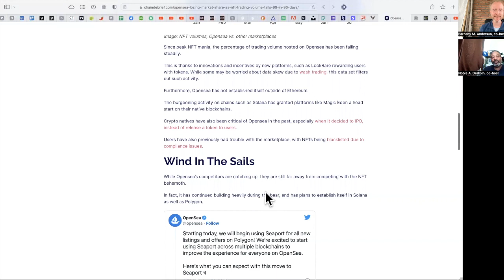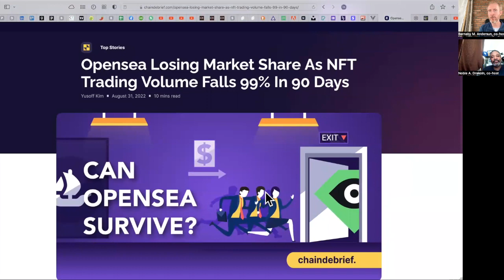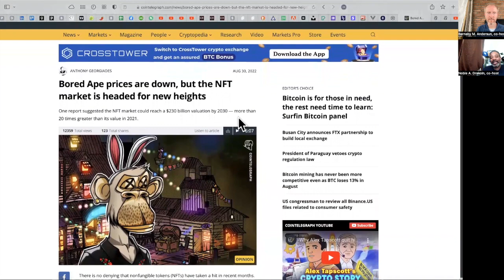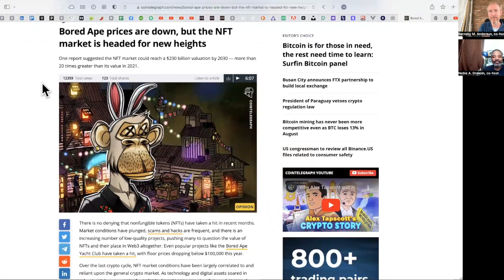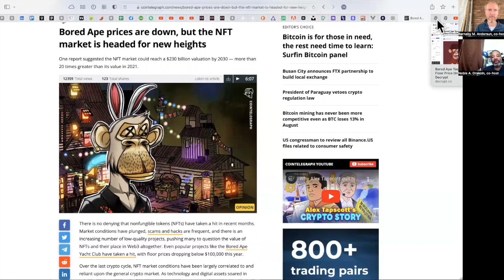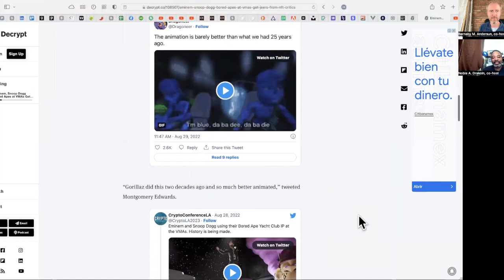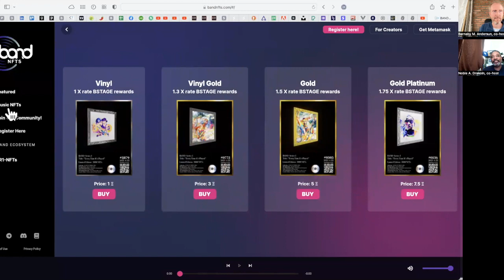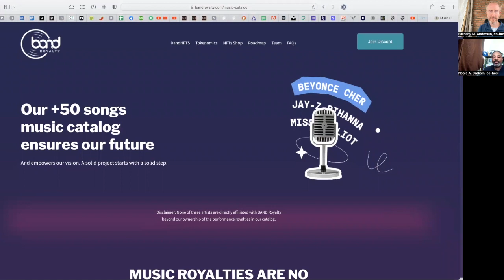CryptoTenX #26: Current State of NFTs and latest Music NFTs news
Crypto, NFT, DeFi news, insights and interviews to help you 10x your cryptocurrencies.